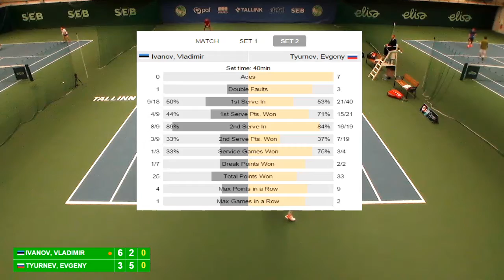Paf Open Tallinn 2015 - Vladimir Ivanov vs Evgeny Tyrnev